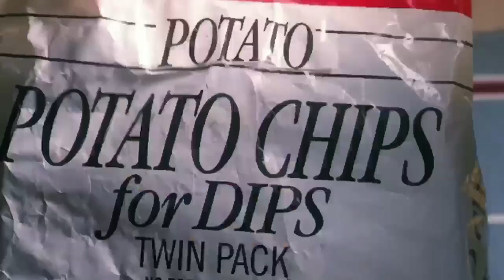Full Moon Features - Annual Gift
Buy (or Gift) a One Year Subscription to Full Moon Features Streaming Channel and we'll send you a FREE Puppet Master 12 disc Blu-Ray (region free) Box set.